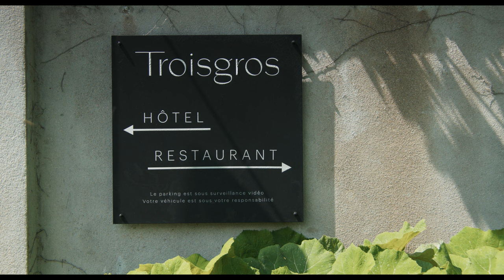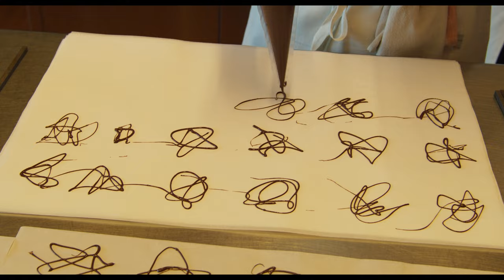Menus-Plaisir Les Troisgros trailer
For several weeks in the spring of 2022 veteran documentarian Fred Wiseman bedded down in one of the most highly esteemed restaurants in France, La Maison Troisgros. A family-run restaurant for four generations, it's maintained its three Michelin stars for more than half a century. "Menus-plaisirs" means "small pleasures" and Wieman's rich, savoury film is full of them. At four hours, this is a magnificent and unforgettable sitting.

Winner: Best Non Fiction Film 2023, New York Film Critics